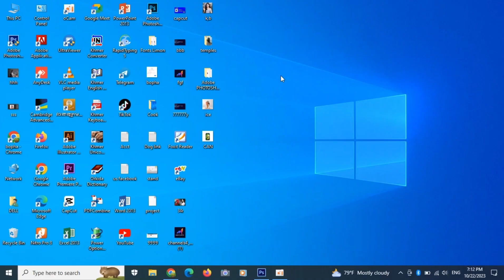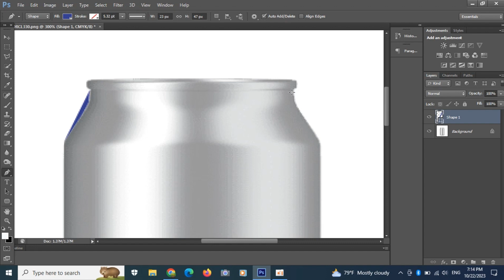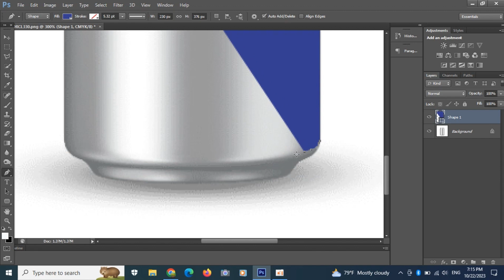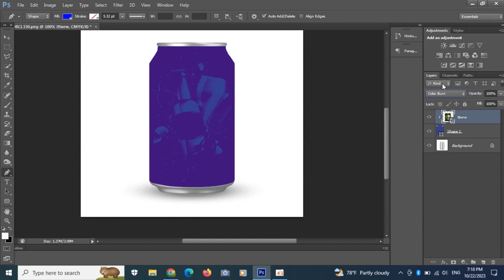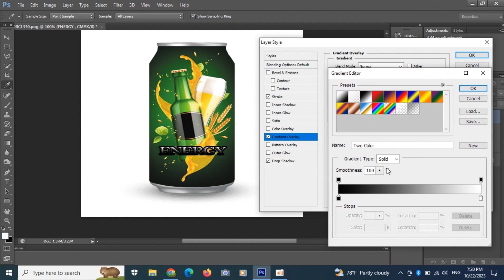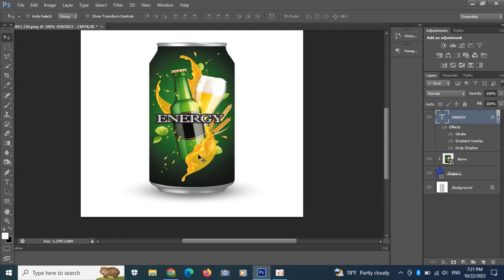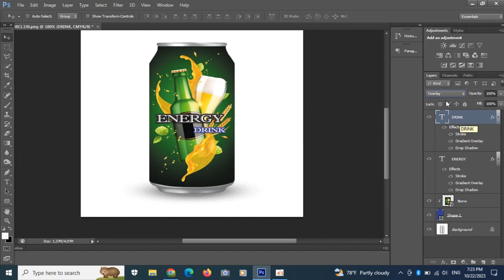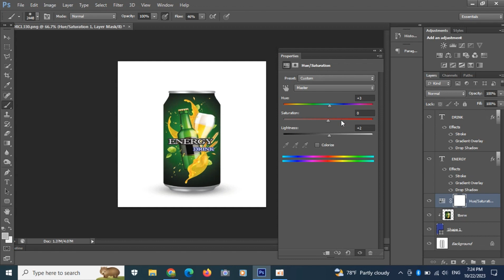How to Create Packaging Design